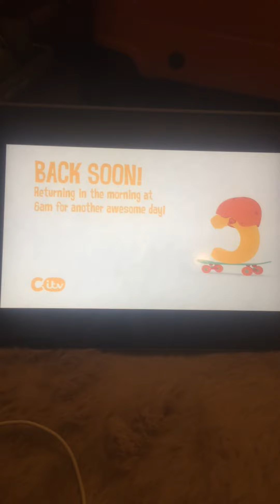CITV back soon